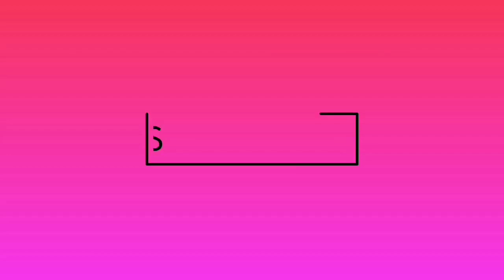Pant style saree drape//Saree styling with pants//పాంట్ తో అందం గా చీర కట్టుకోవడం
This video is all about saree drape using pant.All types of pants can be used to create this beautiful indo western look